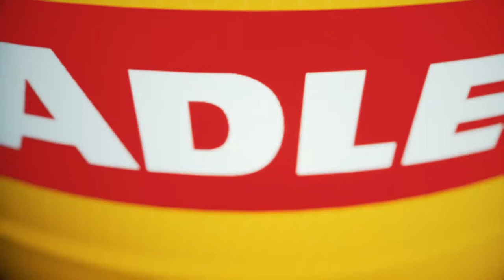ADLER rust effect paint for wood - Rust effect lacquer on furniture - Oxidised real metal on wood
Furniture, cabinets or chests of drawers with a rust look can easily be created by painting the surface with ADLER rust effect paints. In this video, we show step by step how to achieve the rust effect on wood. Individual, stylish and classy - rusty design elements and the industrial stlye furniture are the current trend in architecture and living.